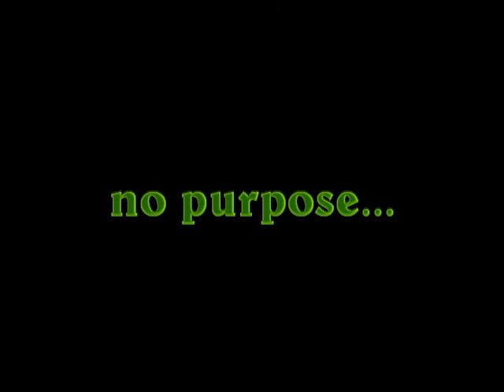This is Doug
Had a day off work and decided to practice some quick editing. It's short and sweet but i hope you enjoy it.